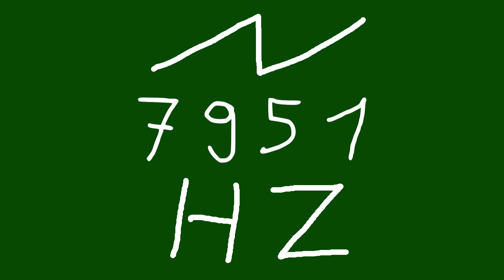7951 hz saw